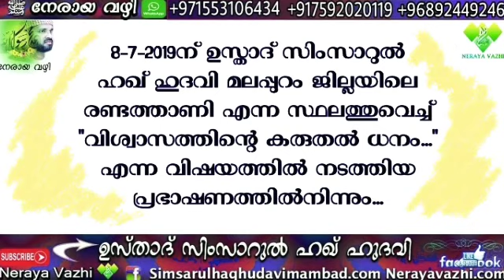മരണം സുഖകരമാവാനുള്ള 5 വഴികള്‍